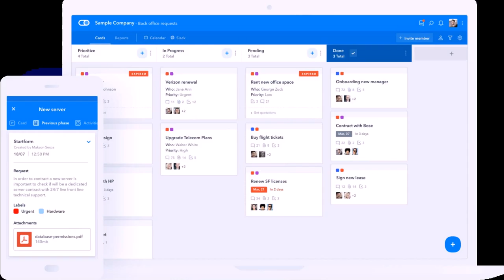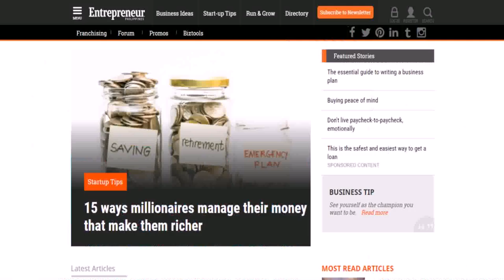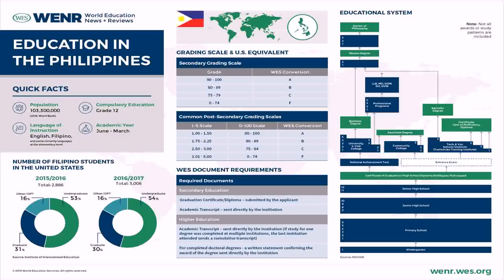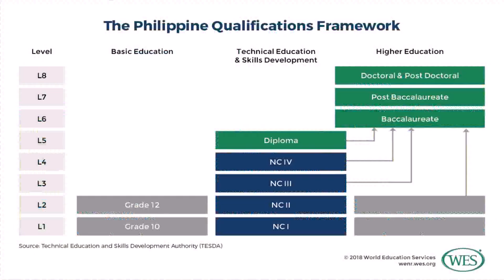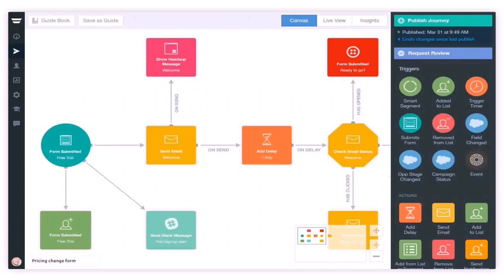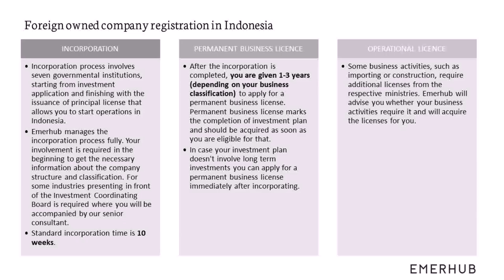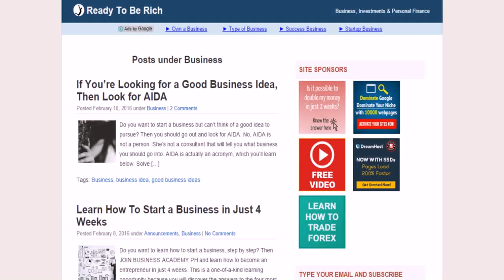Buy Car NY 5% DP